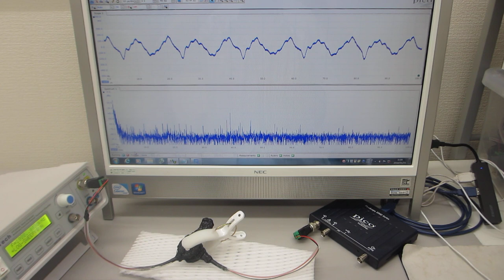超音波テスターを利用した、超音波の音圧データ解析・評価技術（超音波システム研究所）